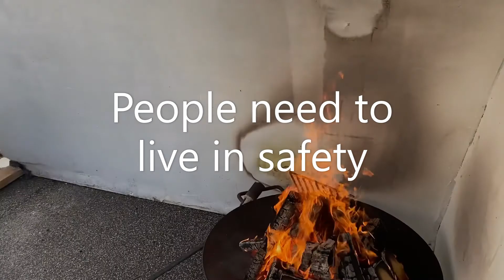brand loop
Safety - from fire, violence, storms... Lifeshelter delivers comfort when most needed